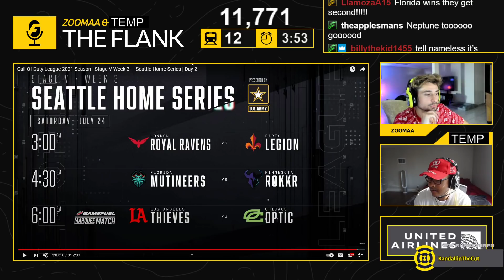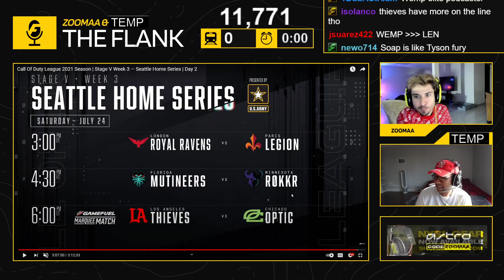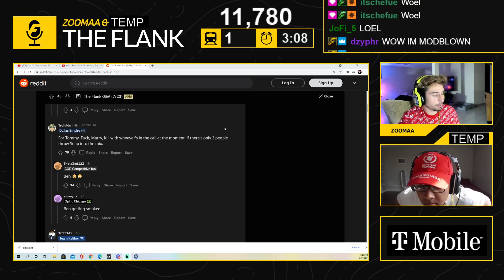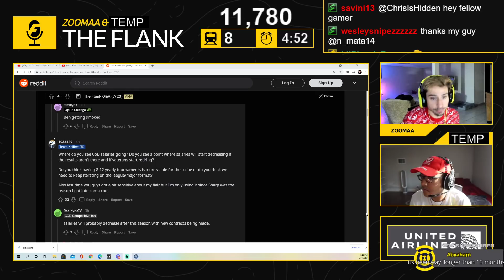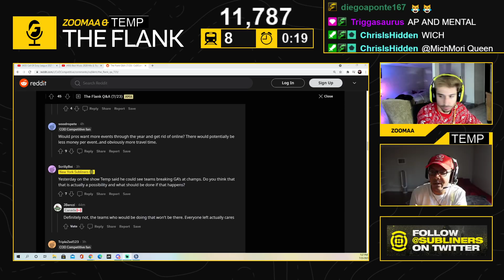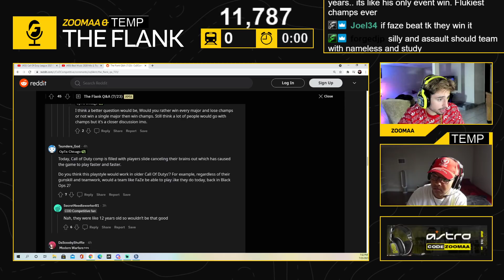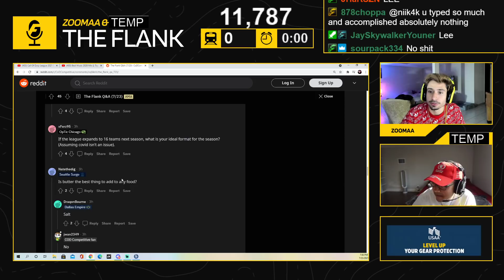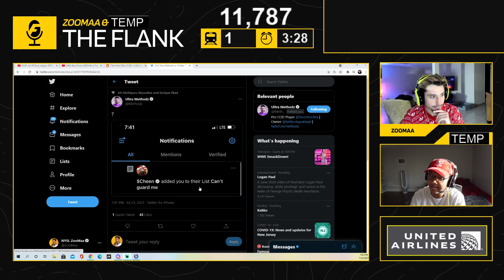OCTANE ON SMG?! / TEMP GUEST HOST / THE FLANK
Call Of Duty League 2021 Season | Stage V Week 3 — Seattle Home Series | Day 2

00:00 Show Opening
04:15 Map 1 TOR Vs FLA
06:25 Nameless joins the show
07:15 Ultra listen in
14:48 Map 2 TOR Vs FLA
16:00 Studyy joins the show
25:45 Map 3 TOR Vs FLA
31:00 Map 4 TOR Vs FLA
36:30 Map 1 SEA Vs DAL
47:00 Map 2 SEA Vs DAL
48:45 Map 3 SEA Vs DAL
54:30 Predictions
1:11:10 Questions from Reddit